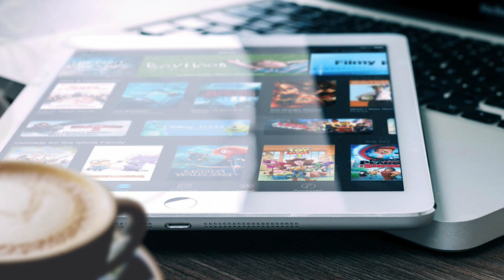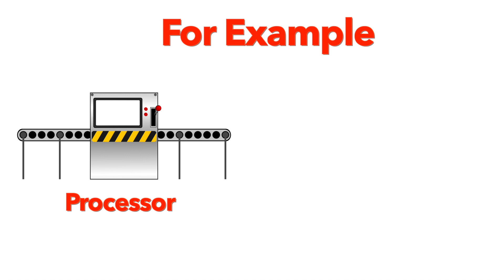[URDU/HINDI] What is Hyper Threading Technology Simple Explained!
Hyper-threading is a technology that converts 1 physical core into 2 logical cores and allows the operating system to schedule two threads or processes simultaneously.